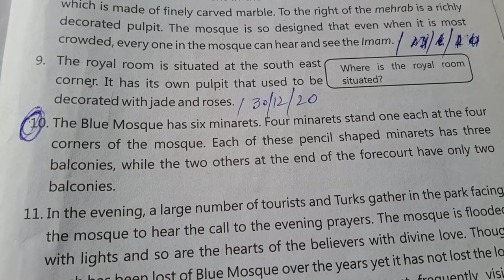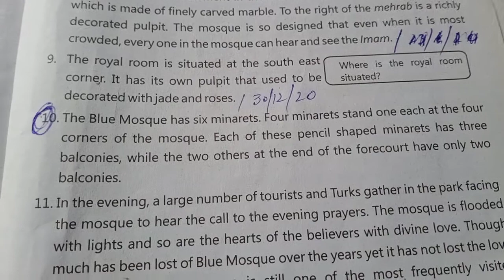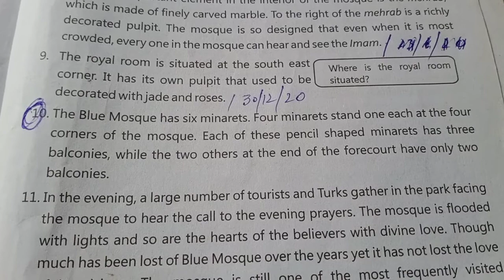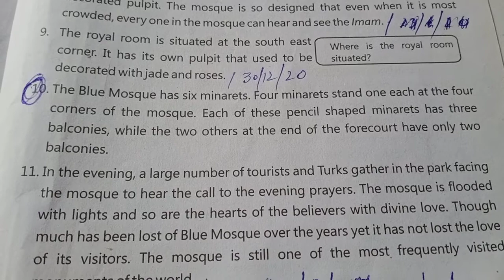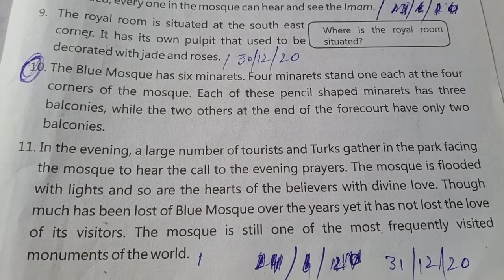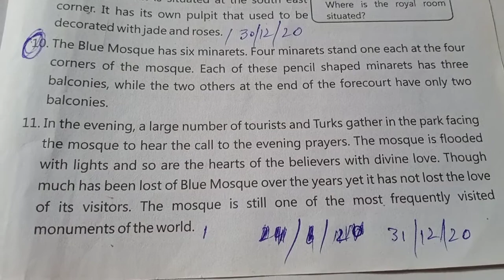pre 9th English ch#07 lec#25